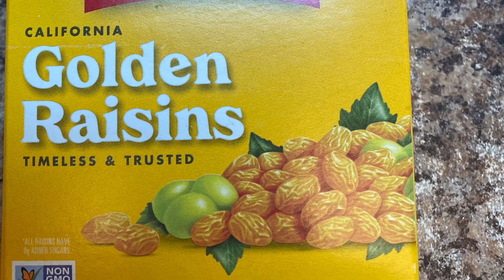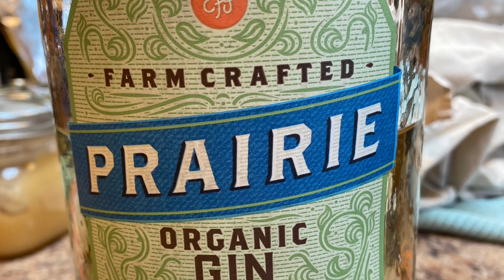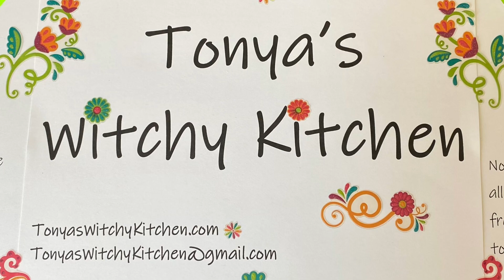Drunk Raisins🤪😜 or Gin Raisins! | Tonya’s Witchy Kitchen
Drunk raisins, gin soaked raisins, all one and the same with many other names, but in the end the same thing. Hugely beneficial.

ThePeoplesPharmacy.com
LovePeaceandtinyfeet.com